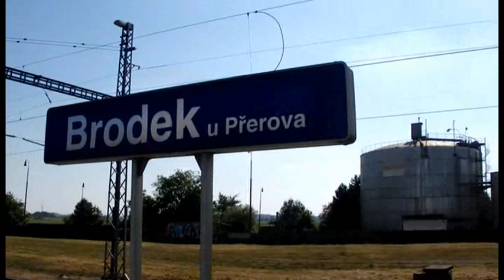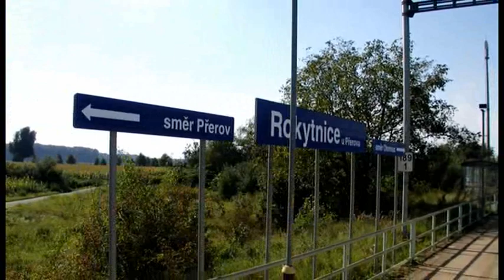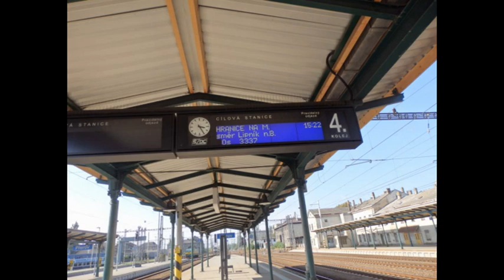JEŠTĚ TO JEZDÍ - 236.díl - 754.079 na Os 3337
236) Z důvodu kritického nedostatku tornád řady 460 se jednoho pátku na Os 3337 objevil olomoucký brejlovec 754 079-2 s vozy Bdt262 a 280.